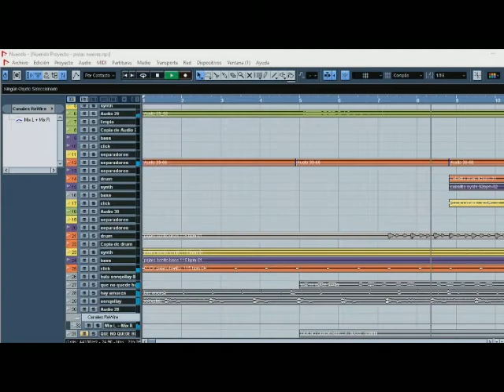Taller de Beats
Mañana doy un taller de beat´s, su composición sobre daw y app. Gratis, para jovenes de 12 a 19 anios.